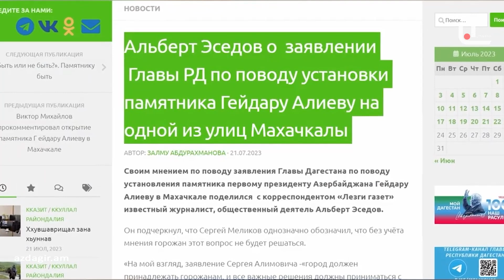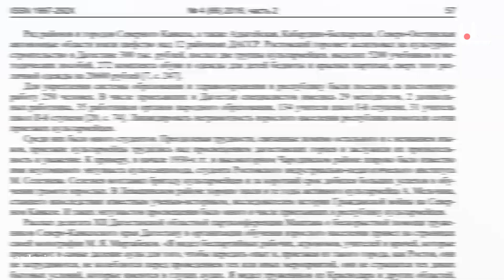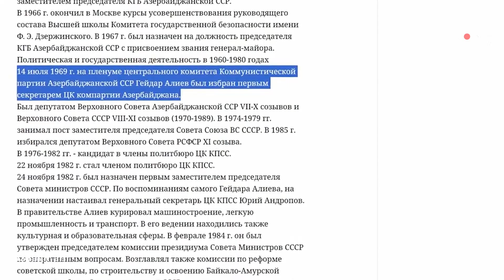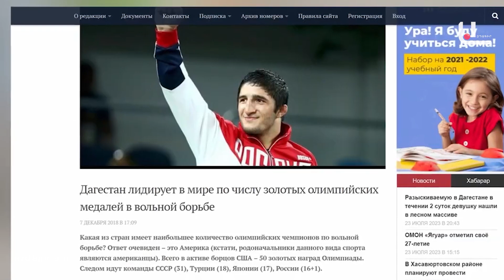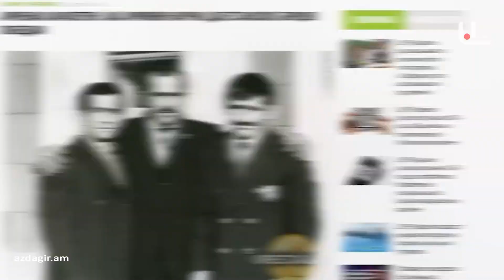3 նստարան՝ Հեյդարի հուշարձանի դիմաց / 3 скамейки за памятник Гейдару (Վադիմ Արությունով)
Махачкала: Три скамейки за Гейдара (Вадим Арутюнов)

Махачкала: Три скамейки за Гейдара